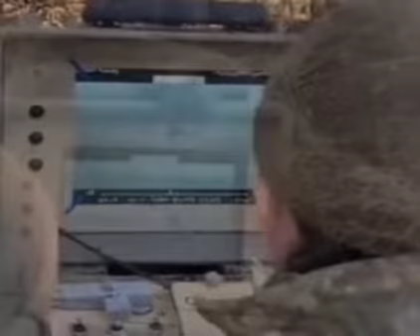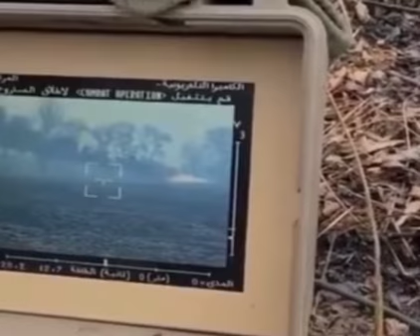Украинская стугна умножает на ноль российскую колону